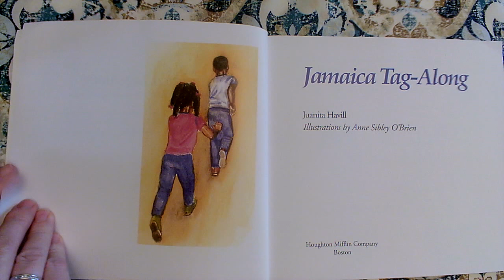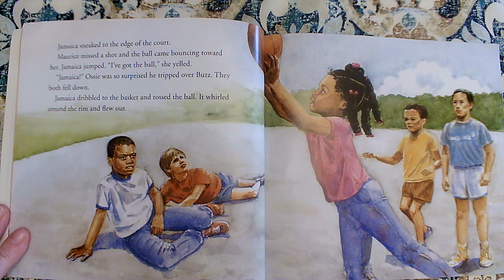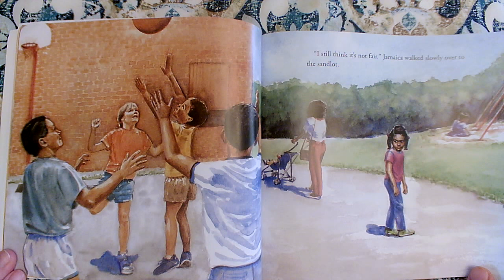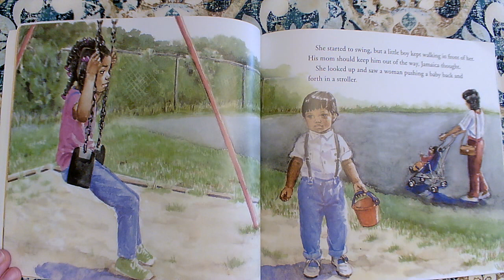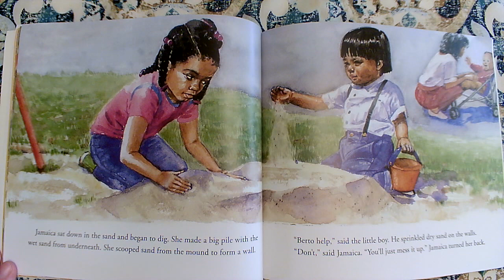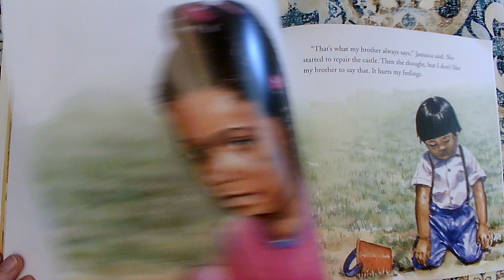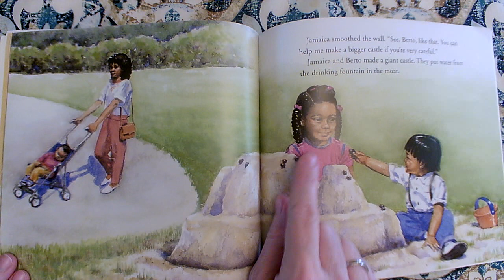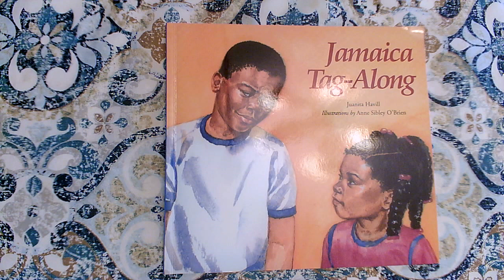Jamaica Tag-Along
By Juanita Havill, Illustrated by Anne Sibley O’Brien
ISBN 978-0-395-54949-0